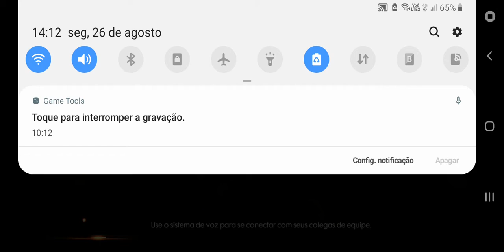Começo de temporada